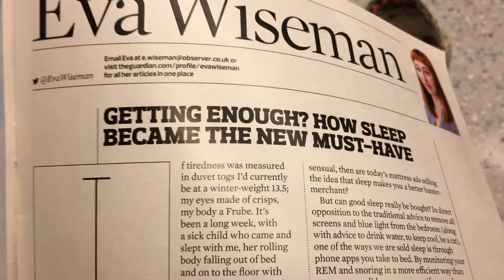NEW EXPERIENCES I VLOGMAS DAY 3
Today we had a whole DAY OFF - just me & Sam. We went to the rugby at Twickenham and despite not knowing ANYTHING about rugby, I really enjoyed it!

Emma.